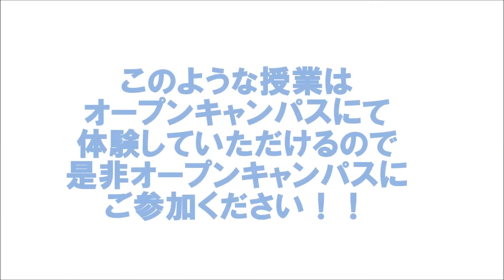鍼灸師科2年生昼間1部午前コース 授業風景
河原医療福祉専門学校の鍼灸師科2年生昼間1部午前コースの鍼実技の授業風景です。